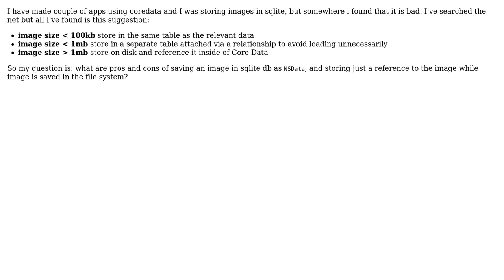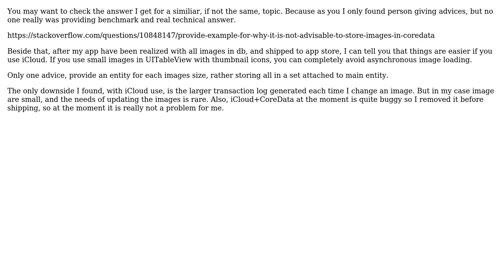Store images in sqlite or just a reference to it? (3 Solutions!!)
Store images in sqlite or just a reference to it?

With thanks & praise to God, and with thanks to the many people who have made this project possible! | Content (except music & images) licensed under CC BY-SA | Music | Images & others | With thanks to user ??? user viral user Lukas user Leonardo and the Stack Exchange Network Trademarks are property of their respective owners. You are responsible for your own actions.